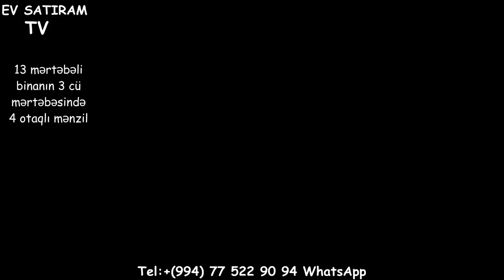4 OTAQLİ MENZİL 200 kv.m. 207 000 AZN SATILIR/Недвижимость в Баку /bina az/emlak az/tap az/